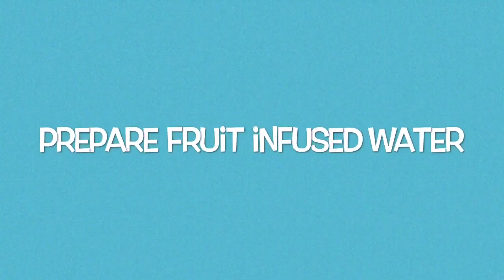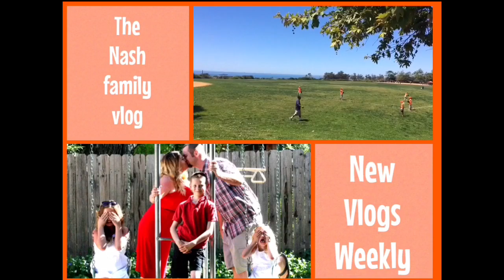Healthy Lunch Prep!